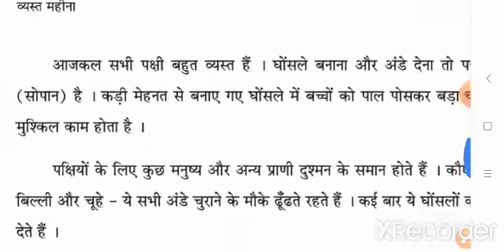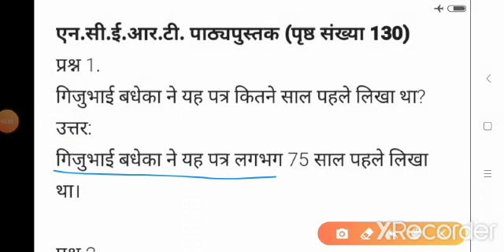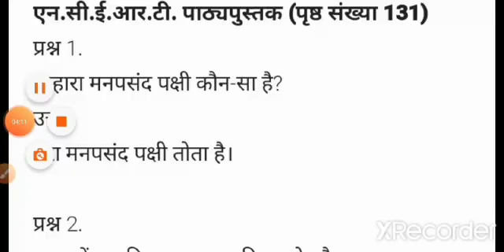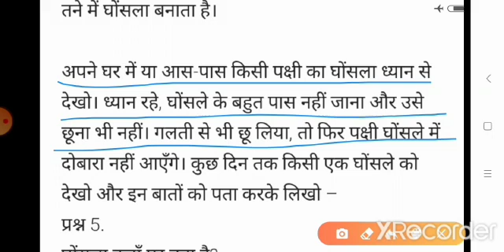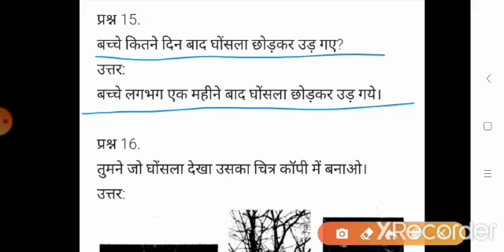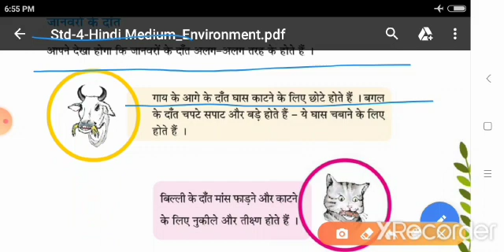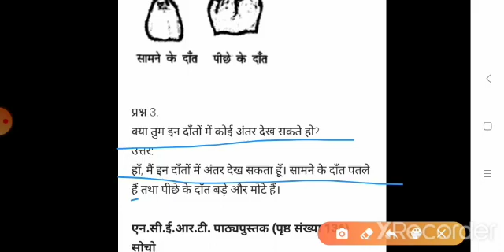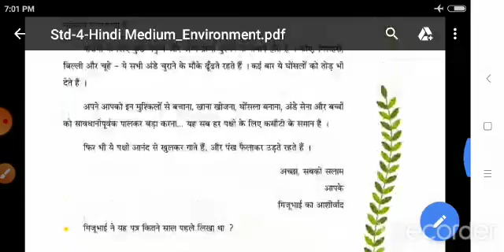hm std 4 sub env lesson 16 video 2